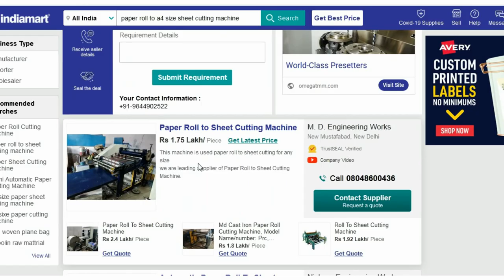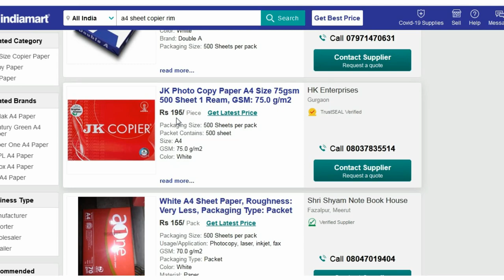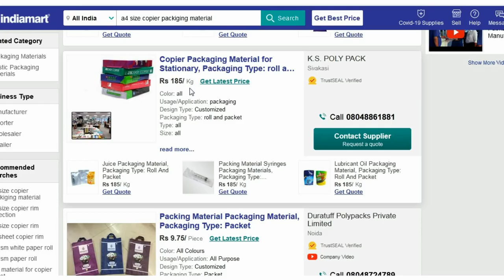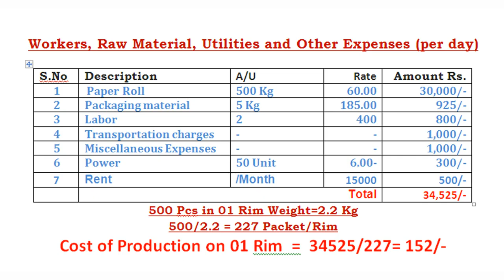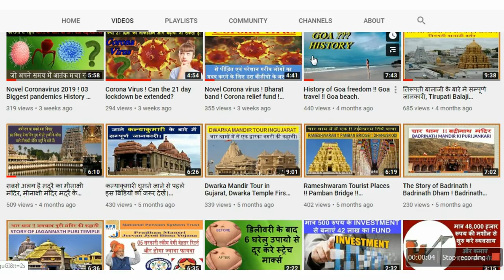Copier Xerox Photo Copy Note Book Print A3 A4 Size Paper Making Machine Manufacturing Business idea.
Title:-Copier, Xerox, Photo Copy, Note Book, A3, A4 Size Paper Making Machine Manufacturing Business idea.

इस बिड़ियो में हम बात करेंगे ए3, ए4 एवं ए5 साईज के पेपर के बिज़नेस के बारे में तो दोस्तों इस बिज़नेस को शुरु करना चाहते है तो आप इस बिड़ियो  को पूरा ज़रुर देखे और अच्छी लगे तो इसे लाइक शेयर एवं इस चैनल को सब्सक्राइब ज़रुर कर ले। क्यो की इस चैनल पर छोटी बड़ी बिज़नेस से संबंधित बिड़ियो  अपलोड़ करता रहता हुँ, जिसे आप आसानी से देख सकते है। धन्यवाद
Hello Friends, Welcomes to "Smart Ideas in Hindi youtube channel ". This Channel Provides of Business, job, Naukari, sarkari yojna, latest news  Videos. I post a video on this topic daily.
अस्वीकरण:  इस चैनल के सभी वीडियो में दी गई जानकारी न्यूज़ पेपर्स और इंटरनेट पर उपलब्ध जानकारी के आधार पर दी गई है Smart ideas in Hindi YouTube चैनल इसके सच या झूठ होने का दावा नहीं करता इस चैनल के किसी भी वीडियो का मकसद किसी धर्म जाति मजहब किसी इंसान या किसी भी प्रकार का अंधविश्वास को ठेस पहुंचाना या बढ़ावा देना नहीं है इस चैनल के सभी वीडियो में इस्तेमाल की गई कुछ फोटो और वीडियो केवल उदाहरण के तौर पर दिखाई गई है। धन्यवाद